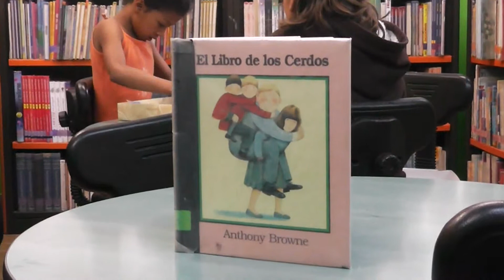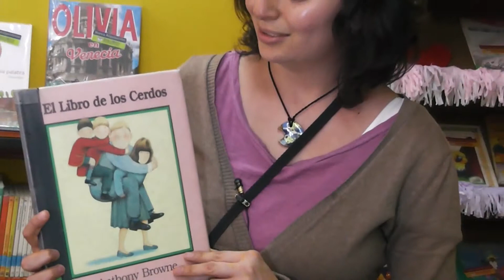LIBRO ABIERTO LIBRO DE LOS CERDOS